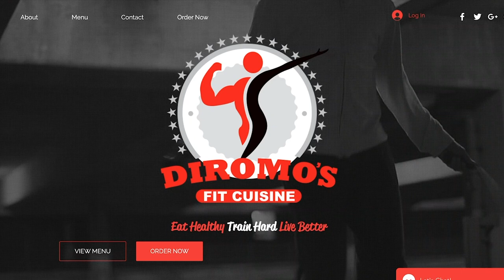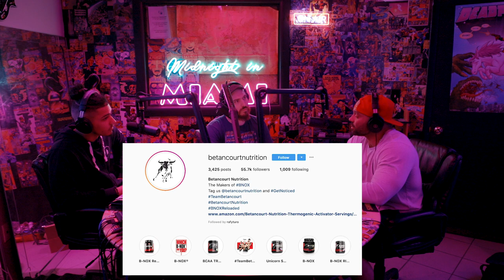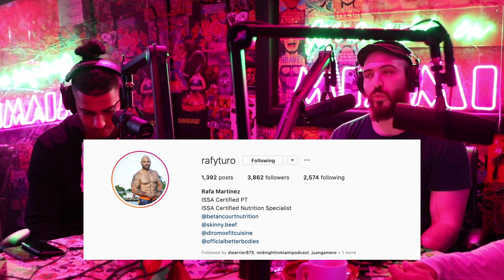Midnight in Miami Ep #10 | Pro Bodybuilder Rafa Martinez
Gamero and ill-logicz sit down with pro bodybuilder Rafa Martinez to discuss motivation, nutrition, stereotypes, and much more! What does it take to participate in a professional bodybuilding competition? What role does steroids play in pro bodybuilding? How do you get up in the morning to go run when it's the last thing you want to do? What's your motivator?

Tune in every Thursday at Midnight for brand new episodes!

For the absolute best video editing for any and all of your projects, whether it be compilation videos, podcasts, short films, company presentations, and everything in between, there’s only one person you’ll ever need to go to and that’s @thommjmoore on instagram . His quality, effort and level of professionalism is second to none. Hit him up for your next project, you won’t regret it! @thommjmoore on instagram!